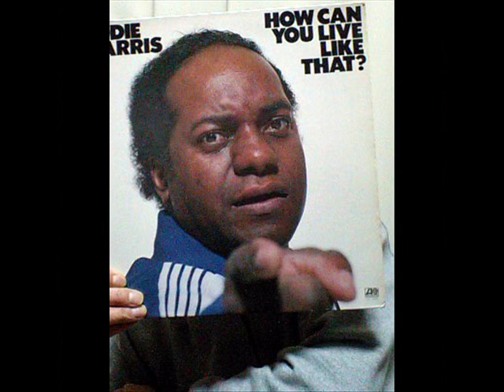Marian McPartland - Coming Home Baby